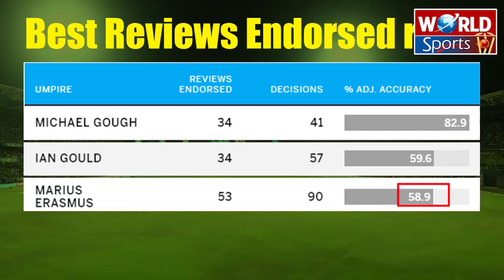Best umpires in DRS Reviews | Best decisions by DRS in cricket history | Top umpires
Some current cricket umpires proved the best umpires of the game on the day. In this video, We have a look at current best umpires in terms of accuracy in their decision. After DRS used in cricket, some umpires played a major role in umpiring. We also working on stats about the worst umpires in cricket after DRS used.